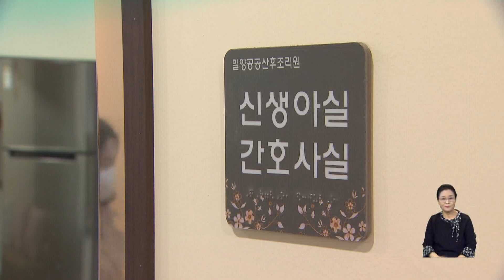부산경남 첫 공공산후조리원 개원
[앵커]
경남 밀양에 공공산후조리원이 문을 열었습니다.

부산경남에서는 처음인데요.

아이를 낳고 키우는 시설이 부족한 소도시와 군지역에 공공산후조리원이 확대되면 출생률을 높이는데 도움이 될 것으로 보입니다.

[기자]
예비 엄마가 산모실을 둘러봅니다.

아늑한 시설에 마사지 기기 같은 편의시설도 잘 갖춰져 있습니다.

밀양에 들어선 공공산후조리원입니다.

그동안 밀양에 산후조리원이 없어 산모와 아기들은 타지역을 다녀야 했습니다.

{김경량/임산부/무엇보다 가까워서 제일 좋을 것 같고요. 또 찾아보니까 해당이 되면 혜택도 다양하더라고요.}

저출생시대 예비 엄마 아빠들이 가장 원하는 것은 아기를 낳고 키우기 편한 시설입니다.

산후조리원이 필수로 여겨지는데, 소도시와 군지역에는 없어서 불편이 큽니다.

때문에 전국의 지자체들이 공공산후조리원을 세워 운영하기 시작했습니다.

전국에 15곳의 공공산후조리원이 있는데 부산경남에는 한 곳도 없었습니다.

밀양공공산후조리원이 부산경남에서 처음입니다.

공공산후조리원 운영은 출생률을 높이는데 도움이 될 것으로 보입니다.

민간 산후조리원과 비교해 이용료도 상대적으로 저렴합니다.

최근 통영의 유일한 산후조리원이 폐업 위기를 겪는 등 어려움이 있는 가운데 공공산후조리원 확대가 요구되고 있습니다.

{박일호/밀양시장/비용을 많이 들여서 이용을 했습니다만 이번에 밀양에 (공공산후조리원이) 설치됨으로 가까운 지역에서 값싸게 편리하게 이용하게 되었습니다.}

밀양공공산후조리원은 예약을 받아 오는 6월부터 본격 운영에 들어갑니다.